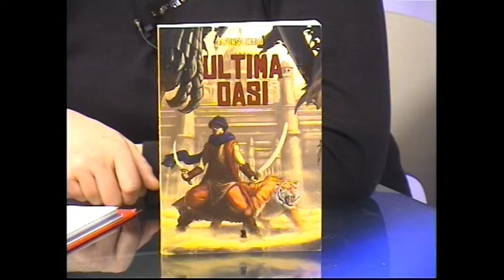Bookmania 29/03/ 2017: Ultima Oasi di Alfonso Zarbo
Oggi si parla di Ultima Oasi di Alfonso Zarbo (Gargoyle Books).